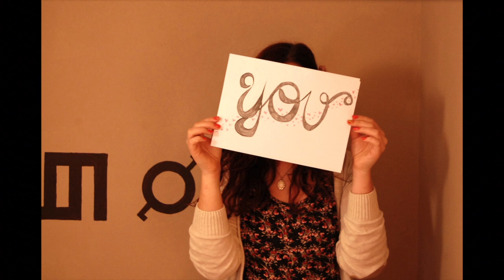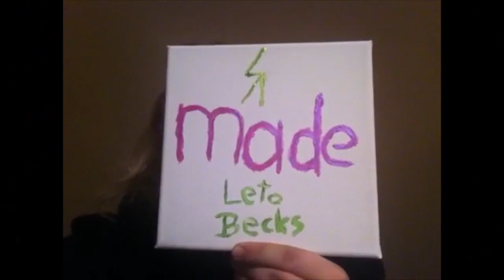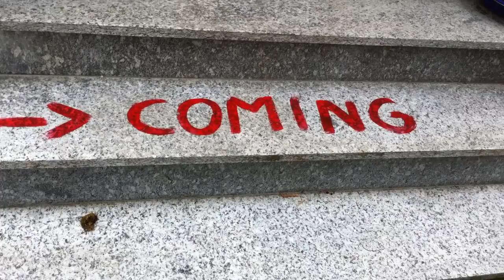A LITTLE MESSAGE FOR SHANNON + ANTOINE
ALL OUR AUSTRIAN SUPPORTERS got together and helped us making THIS VIDEO MESSAGE to say THANK YOU to our dear SHANNON and ANTOINE ♥ so please help us and spread the world that they'll got to see it :))

a BIG THANK YOU goes to all the guys in the video for their help ♥

a film by SLetoABecks Austria